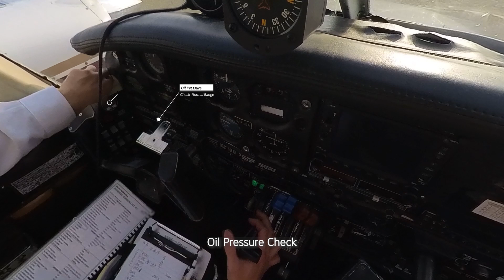비행기는 어떻게 시동을 걸까?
조종사는 어떻게 비행기의 시동을 걸까요?, 조종사는 비행기의 시동을 걸기 위해 이것을 활용하는데요,

  이것은 'Checklist'라 부르는 종이를 활용합니다. 복잡한 절차들을 잊지 않고 모두 수행하기 위해 조종사는 항상 체크리스트를 보면서 엔진을 스타트 합니다.

비행기는 기종마다, 같은 기종이라 할 지라도 연식별로, 옵션 마다 엔진 시동 절차가 모두 다릅니다, 오늘은 저와 함께 제가 타는 비행기에 생명을 불어넣어 볼까요?

비행 중에는 좌석벨트 잊지 마세요!
출발합니다 :)

00:00 Engine Start
02:18 ATIS [기상정보 청취]
03:08 Run Up
07:31 Taxi Request